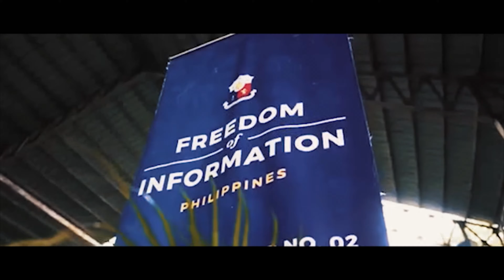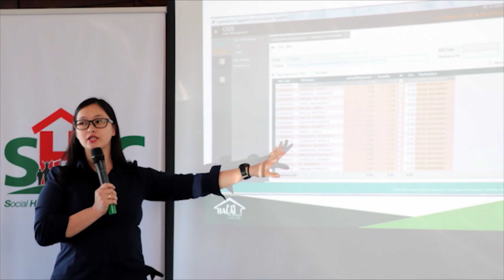FYI Episode 10: Uplifting Filipinos through SHFC’s social housing programs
Get to know more of Social Housing Finance Corporation (SHFC) as the lead government agency promoting social housing programs that will cater to the homeless and underprivilege Filipinos,  developing and administering social housing program schemes such as the Community Mortgage Program (CMP) and the Abot-Kamay Pabahay Fund (AKPF).

WATCH F.Y.I with PCOO Asec. Kris Ablan, every Sunday, 8:30 – 9:00 p.m. at IBC-13!